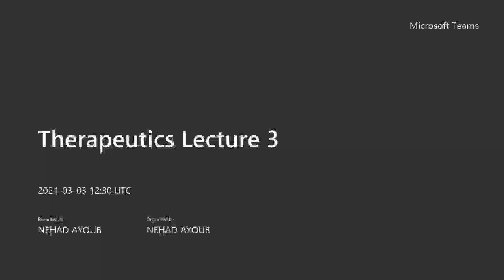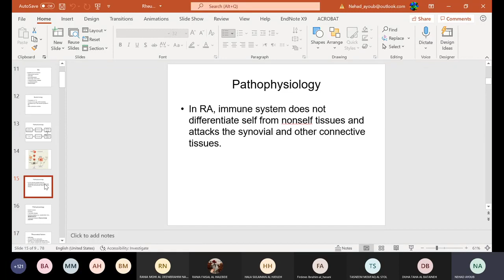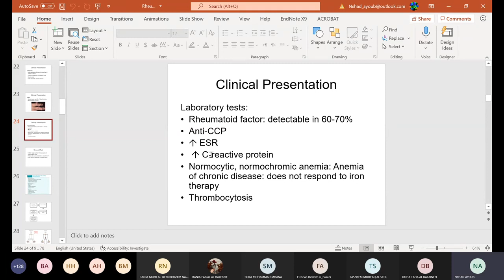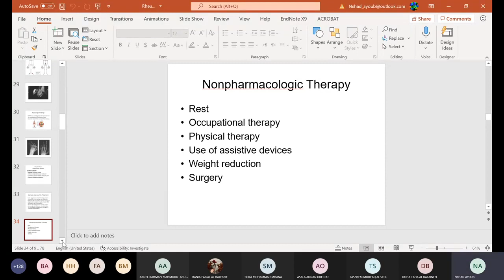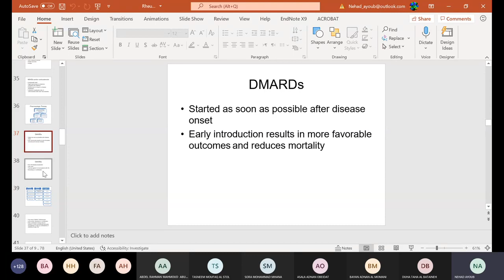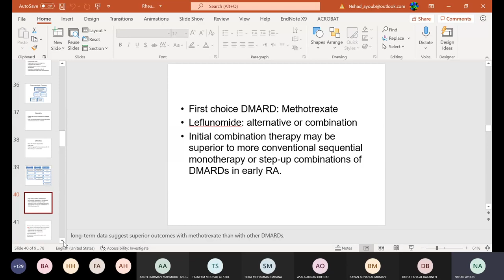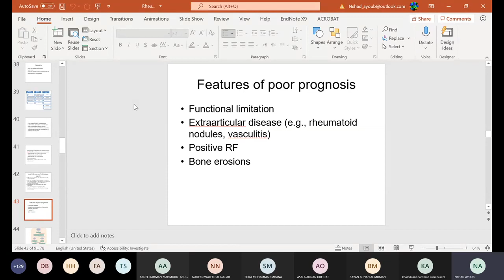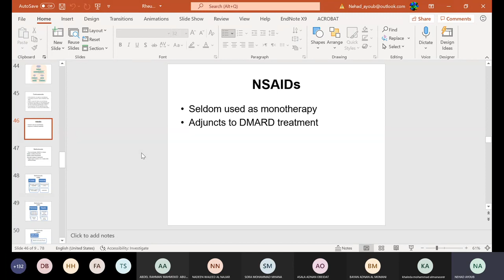03 Therapeutics Onco Lecture 3 2021 03 03 720P HD